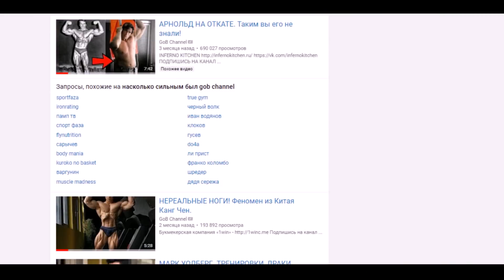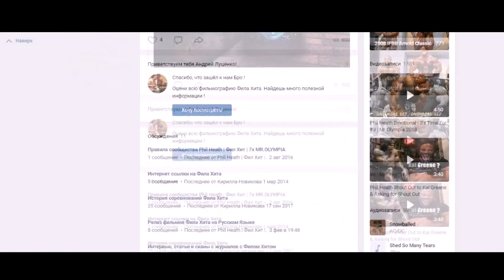НАСКОЛЬКО НА САМОМ ДЕЛЕ СИЛЕН ФИЛ ХИТ?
Vertex — всегда первые смартфоны! Первые по дизайну, по качеству и по фишкам. 3 000 рублей.